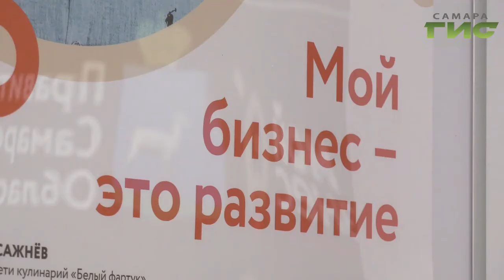В Самаре открылся четвертый региональный центр "Мой бизнес"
Первый в городе и 4-й в регионе. На базе самарского бизнес-инкубатора открылся центр оказания услуг "Мой бизнес". В нём в режиме одного окна будут предоставлять юридическую помощь, предпринимателям, помогут разобраться с налогообложением, документооборотом и оформлением кредитных заявок и заявок на получение господдержки. Всего в Самарской области будет 10 таких центров. Подробнее расскажет Андрей Горгуленко.